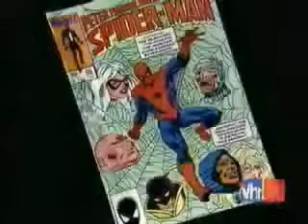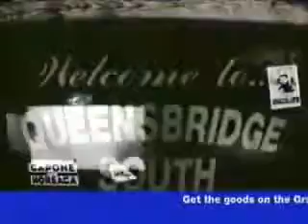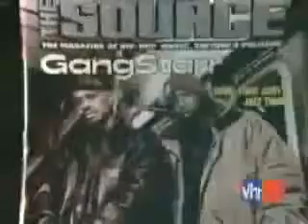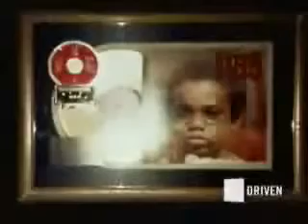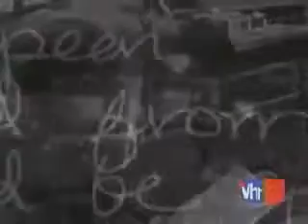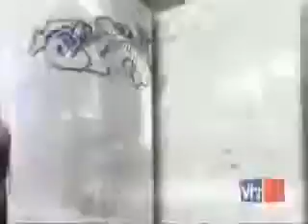NAS Documentary FULL DRIVEN